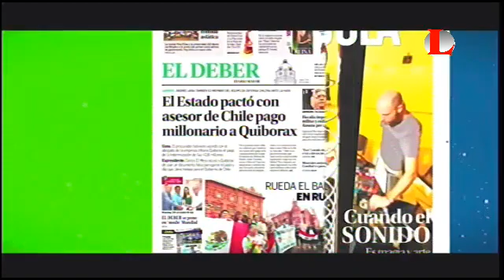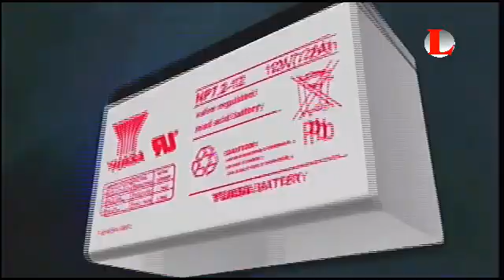SAN JOSE VS ORIENTE PETROLERO